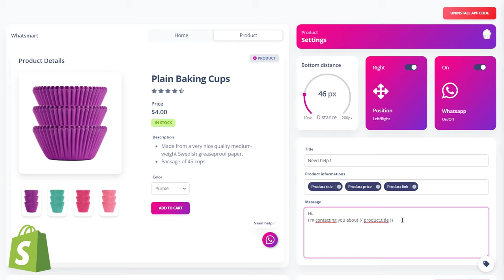Shopify Apps | Whatsmart - Whatsapp Chat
About WhatSmart ‑Whatsapp Chat
About Smart Whatsapp Button

Most merchant need to setup a whatsapp button with product informations inside. So instead of the normal whatsapp button that we offer, you can customize the second button which dedicated to the product page only.

And we did think to give our merchants the possibility to move the button little bit to the top in case there is others apps button.
Features:

    Home button with normal text
    Product button with dynamic text contain product informations.

Customisations:

    Multi background colors.
    Flexible position.
    Bottom spacing in case you have two buttons on same place.
    Custimized background color.
    Button annimation.

Connect directly with your customers with on your store. Live Chat with them directly, provide support/coupons which can increase your business manifold.

The major advantage is that if a customer starts the Live Chat with you and leaves your website without purchasing anything, you can still communicate with them and convert that lead to a sale.
Integrates with